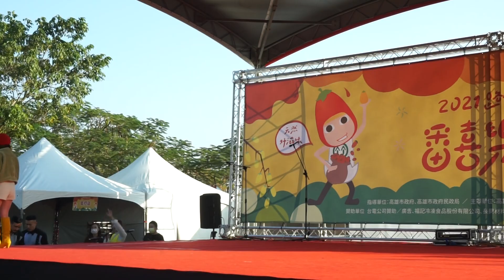2021/12/11#高雄路竹番喜樂園路竹番茄節 高雄路竹體育園區張文綺 Shiny演唱(我就是愛自拍)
2021/12/11
張文綺 Shiny
演唱(我就是愛自拍)